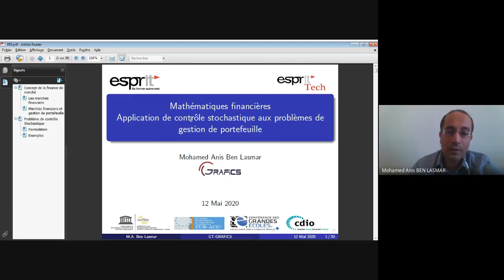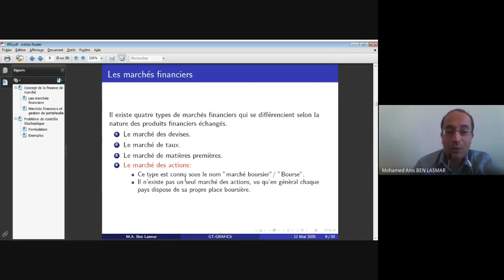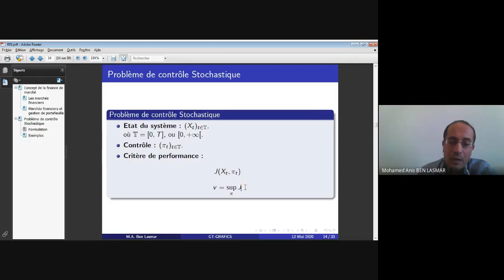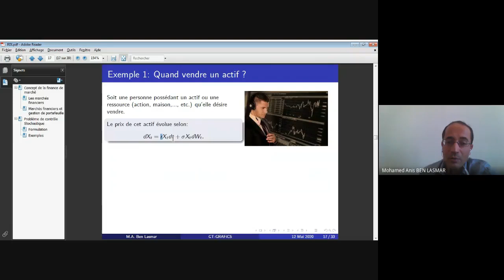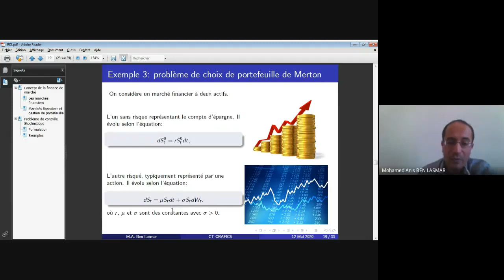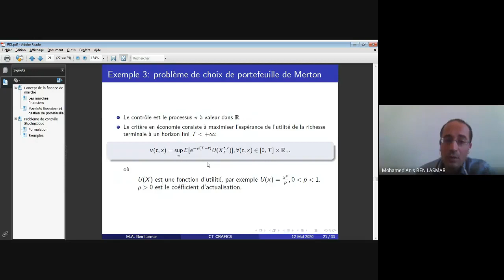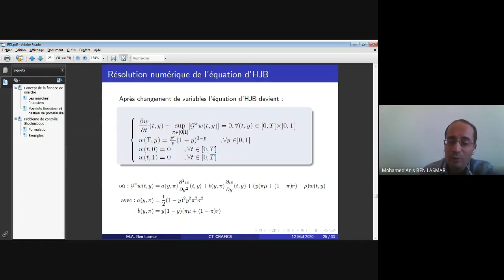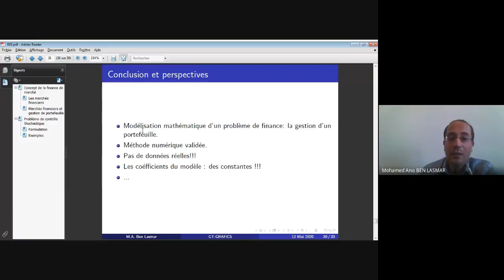Math Finance: Contrôle stochastique aux problèmes de gestion de portefeuille Mohamed Anis Ben Lasmer